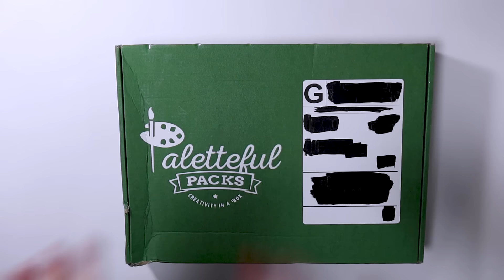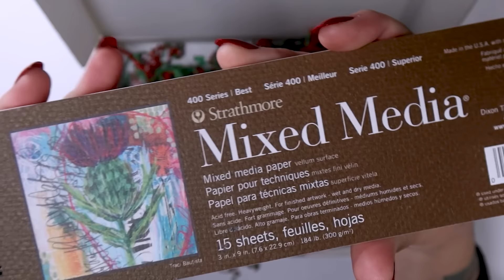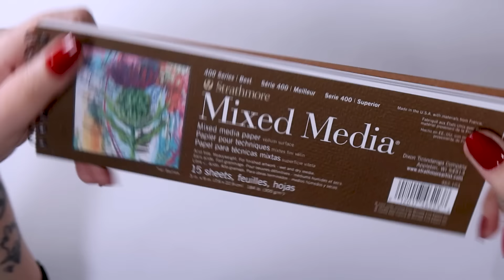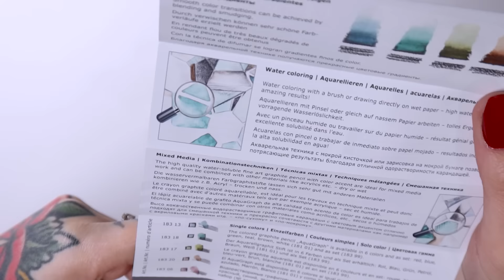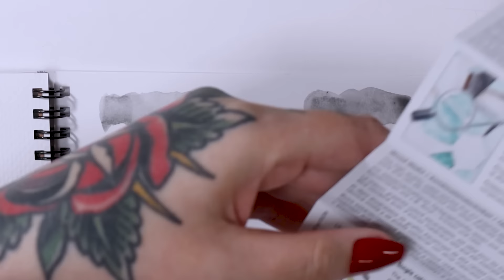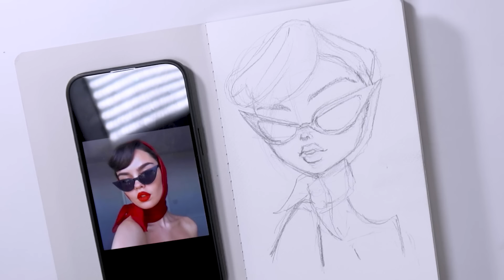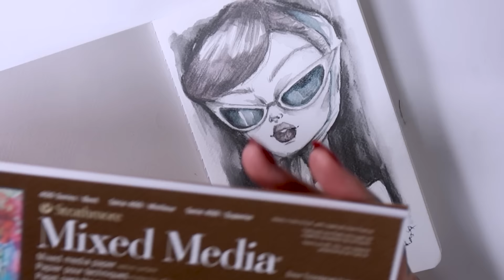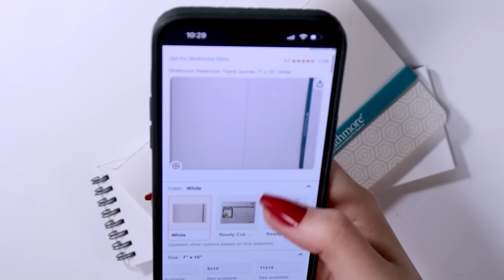NÃO, DE NOVO? OUTRA CAIXA DE R$ 200 QUE FIQUEI...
hoje vamos abrir nossa primeira caixa de materiais do ano! será que eles conseguiram me surpreender com materiais bons esse mês?